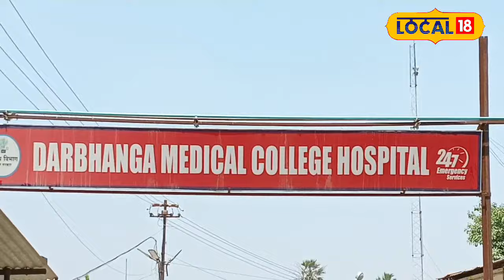Health Tips: हार्ट की समस्या से हैं परेशान? जरूर करें इस चीज का सेवन!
काले गेहूं में प्रचूर मात्रा में एंटीऑक्सीनट पाया जाता है. जो शरीर के सेल्स के लिए काफी महत्वपूर्ण है. इसके अलावा काले गेहूं में एंथोसायनिन की मात्रा भी अधिक होती है जो कि ब्लड शुगर से लेकर ब्लड प्रेशर, हार्ट अटैक, कैंसर, मानसिक तनाव, एनिमेनिया जैसे बीमारियों के रोकथाम में कारगर है.

Antioxidants are found in abundance in black wheat. Which is very important for the cells of the body. Apart from this, black wheat also contains high amount of anthocyanin which is effective in preventing diseases like blood sugar, blood pressure, heart attack, cancer, mental stress, anemia etc.